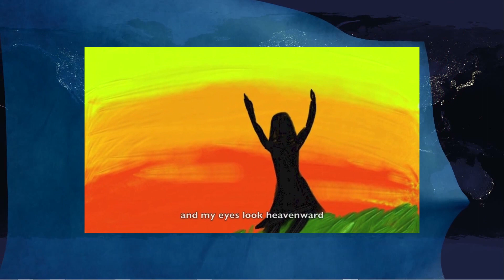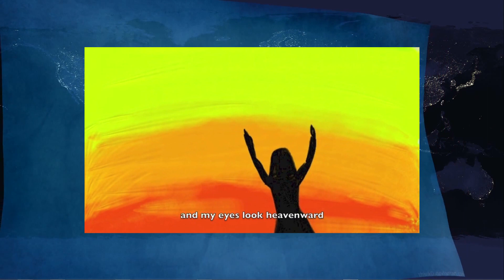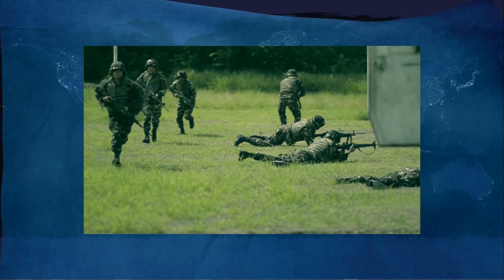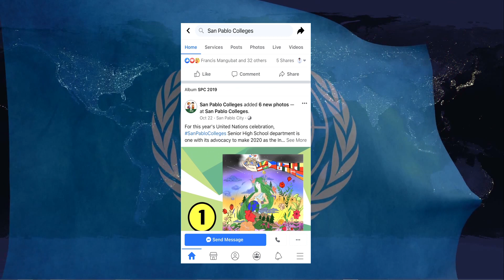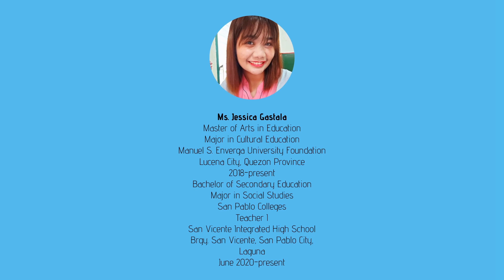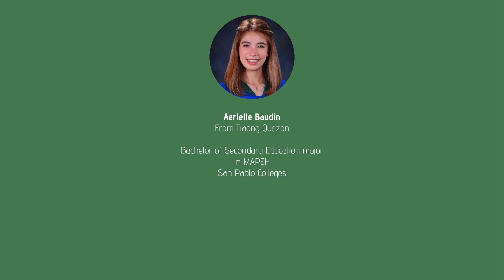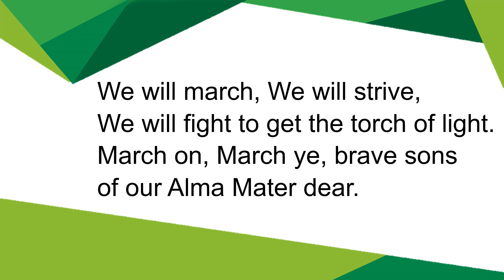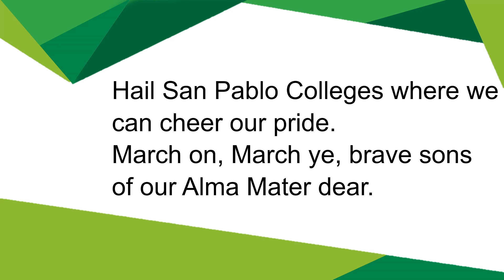SHS UN 2020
The San Pablo Colleges Senior High School United Nation's Celebration: Commendation for the Victors of the Activities and a Mini Concert to Celebrate Unity and Diversity in Focusing Plant Health Amidst the CoViD-19 Pandemic